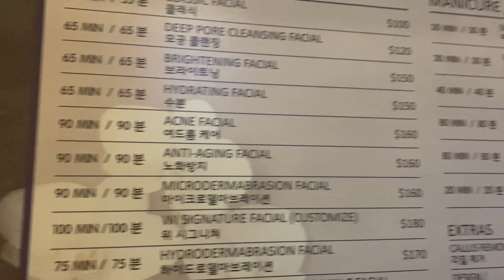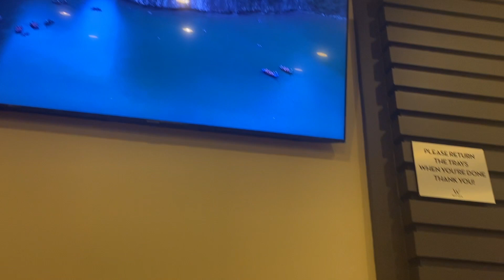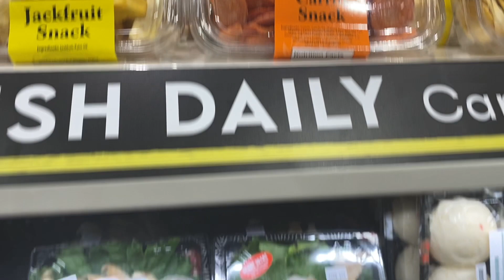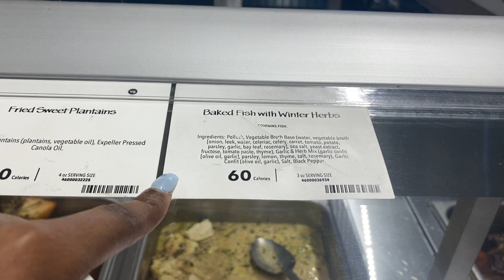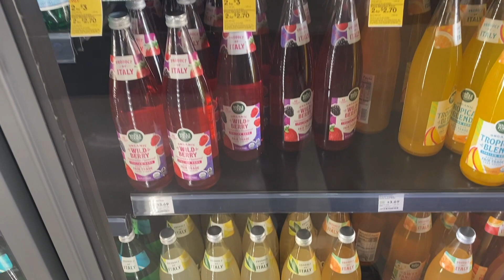VLOG: GETTING BACK IN THE GYM + SHOPPING AT WHOLE FOODS + WE WENT TO THE WI SPA!!!